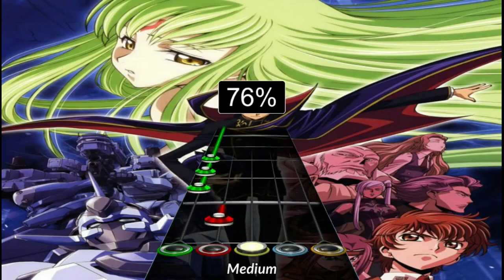COLORS - Code Geass: Lelouch of the Rebellion Op (chart) Clone Hero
Diminua a velocidade do vídeo para 0.5x
Decrease video speed to 0.5x

LINK DA CHART NO COMENTÁRIO FIXADO!!!

Windows 10
Intel(R) Atom(TM) x5-Z8300 CPU @ 1.44GHz
Intel HD Graphics
4,00 GB RAM

Playstation 2

00:00 - Intro
00:05 - Expert
01:30 - Hard
02:55 - Medium
04:20 - Easy